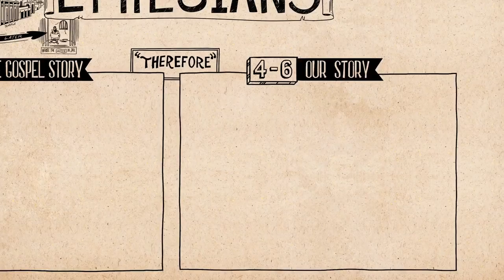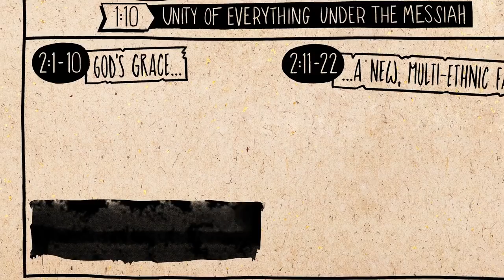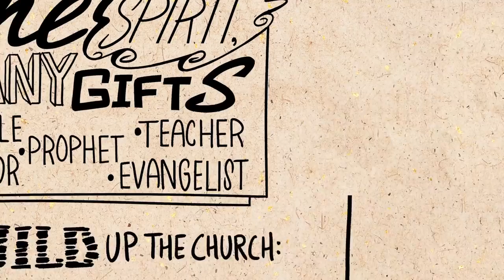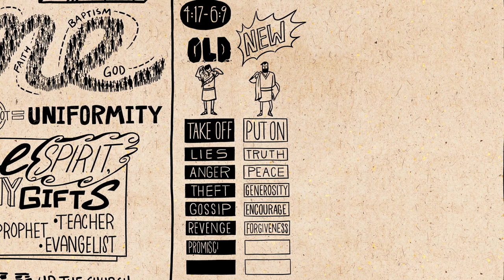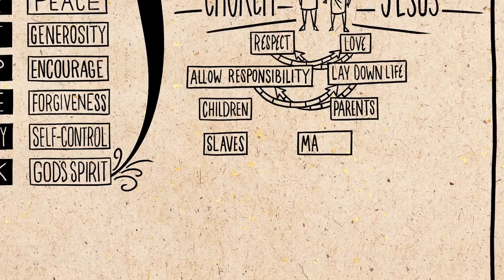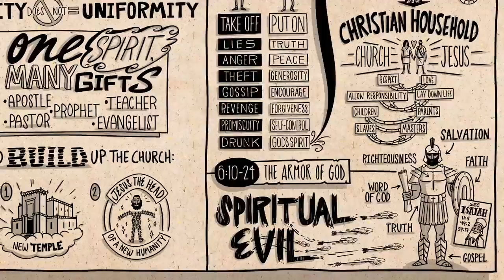A3111 - LIFE - Ephesians Intro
No access via RightNow Media on our antiquated TV and finding the original YouTube listing is difficult